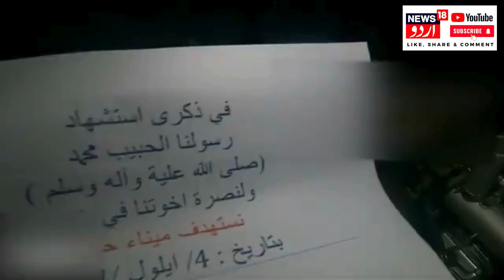Israel Hamas War: Hezbollah Attack Northern Israel का Video! N18G | Rafah Gaza Palestine Netanyahu